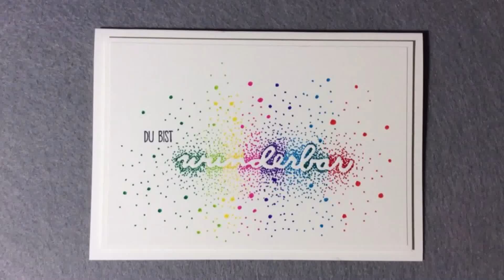How its made - Grußkarte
Hier zeige ich euch das Making-Of einer Grußkarte. Viel Freude beim Ansehen :o)

Verwendete Materialien:
Papier: Flüsterweiß (Stampin‘ Up!)
Stempelset: Grüße voller Sonnenschein (Stampin‘ Up!)
Thinlits: Wunderbar (Stampin‘ Up!)
Fineliner: 88/36, 88/33, 88/44, 88/56, 88/58, 88/57, 88/51, 88/40, 68/36, 68/33, 68/44, 68/56, 68/58, 68/57, 68/51, 68/48 (Stabilo)